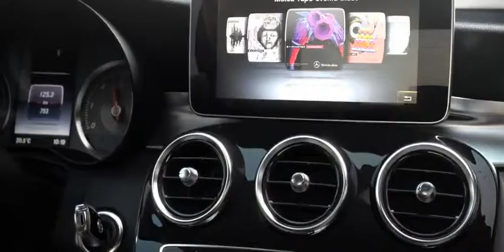Mercedes Benz C-Class C200 Wagon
The last part 2 video.